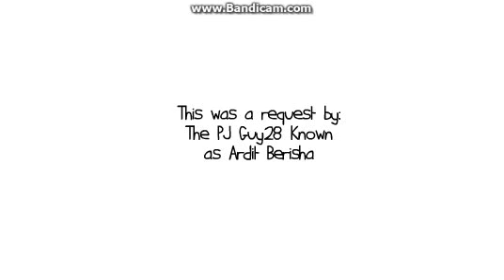P, D, B, C, R N, ground Mario/Grounded.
Pingu, Dora, Boots Caillou and Roblox Noob hate Mario, so they grounded him and got into trouble, NOTE: I dont hate Pingu, also this was prerecorded.